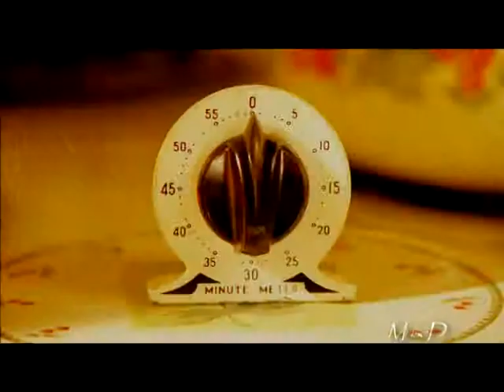Pushing Daisies tribute (Underdog)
one more cutie man)) one of the best TV shows